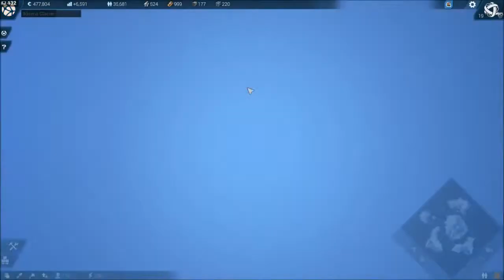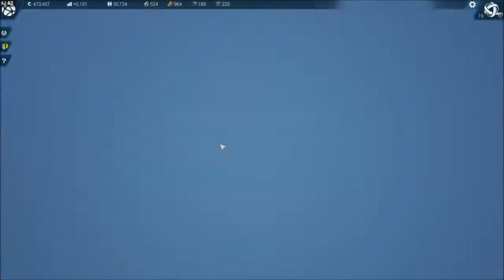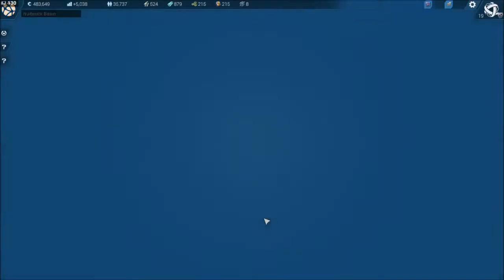Anno 2205 - Part 16.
Welcome to the world of Anno where we attempt to start up a new colony on the moon and become a mega corporation, nothing bad could possible happen, right?